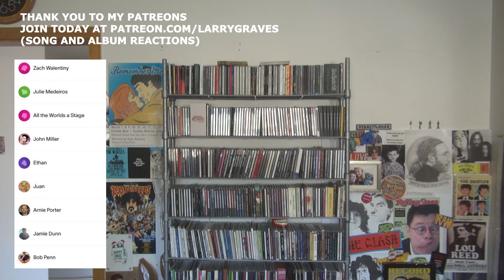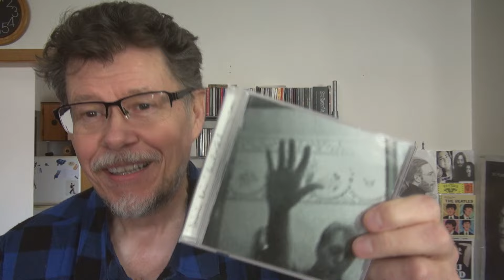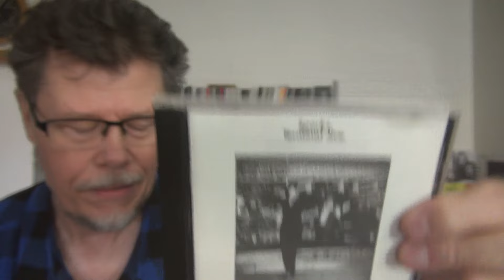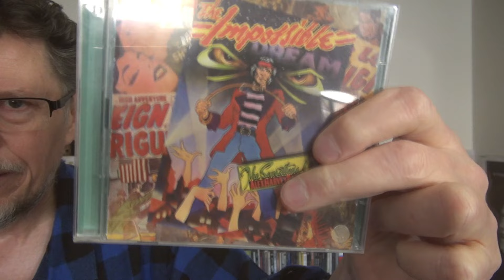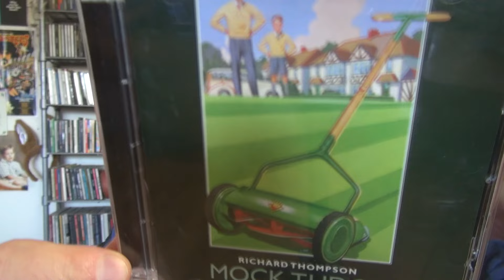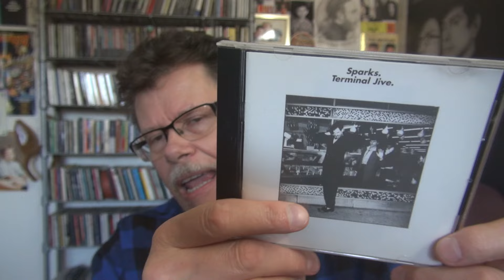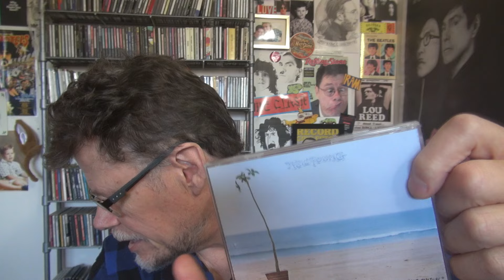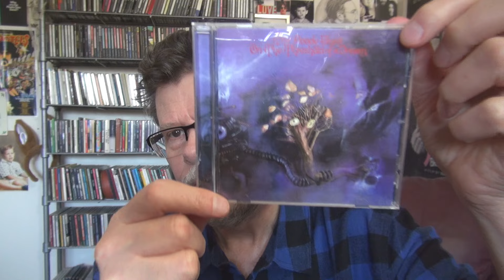RANKING 12 ALBUMS WORST TO BEST FROM MY CD COLLECTION